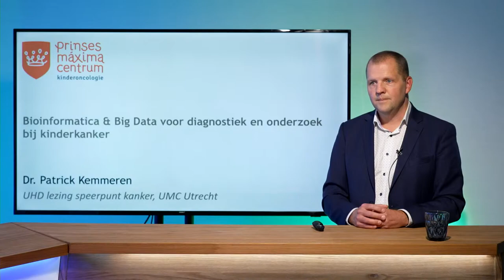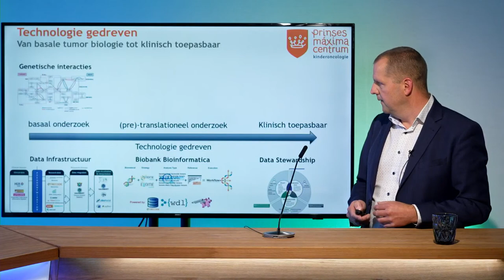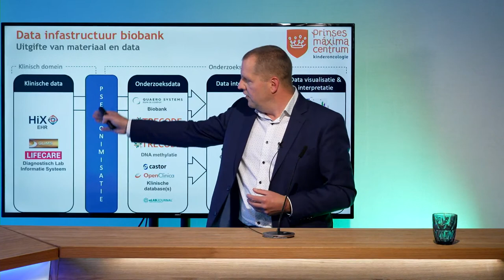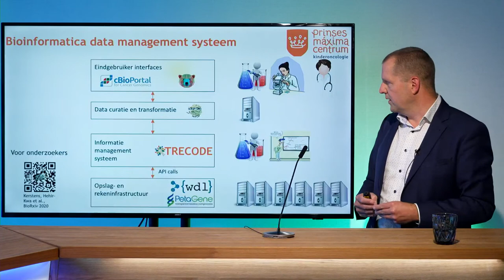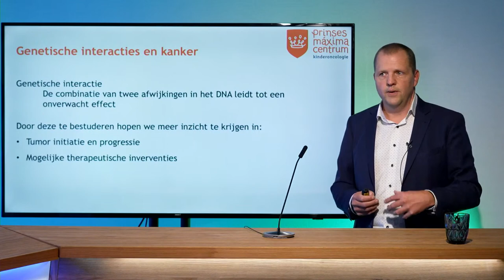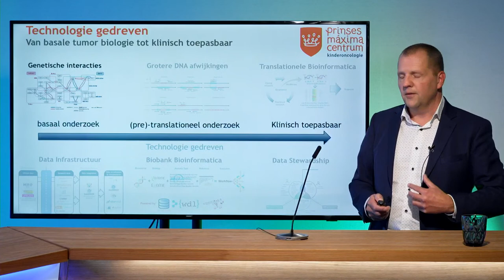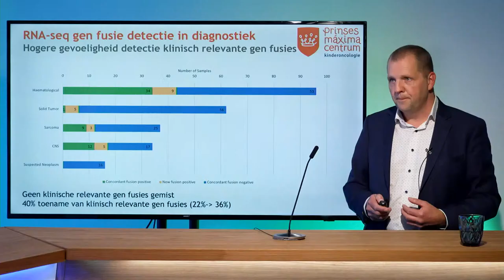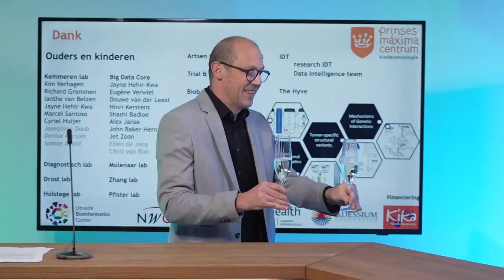Bio-informatica & big data bij kinderkanker - Associate prof. lecture dr. P. Kemmeren | UMC Utrecht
Bio-informatica & big data voor diagnostiek en onderzoek bij kinderkanker. Bio-informatics & big data for diagnostics and research in pediatric cancer.